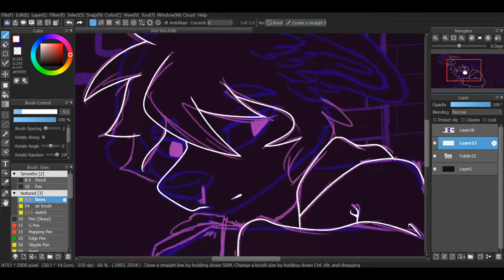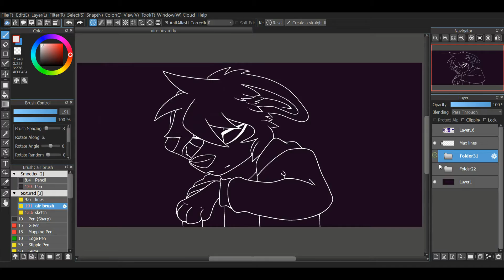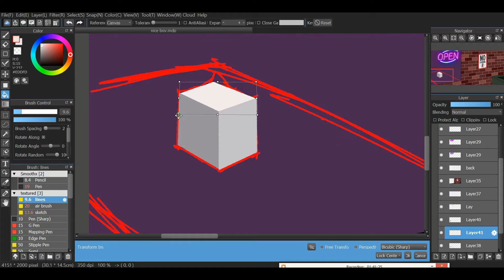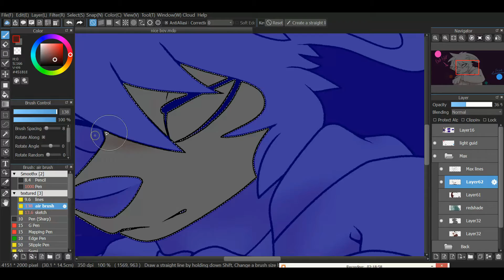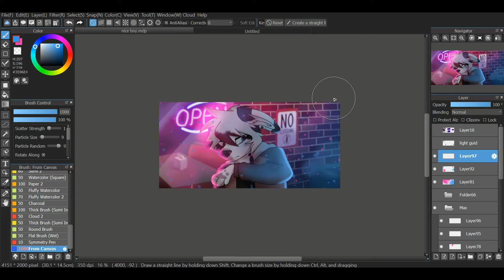Mean Kids Speed Paint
I really am a sucker for neon pink and blue.
Just got a new tablet and computer so I'm testing those out. So far I'm super happy with them.